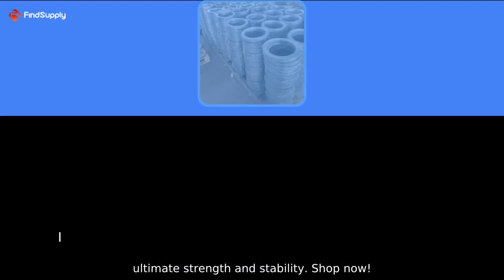Reliable Industrial Electrical Connectors with RJ | Manufactured in China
Reliable Industrial Electrical Connectors with RJ | Manufactured in China Looking for strong and long-lasting steel strapping for your timber frame building project? Look no further! Our factory produces top-quality strapping for ultimate strength and stability.